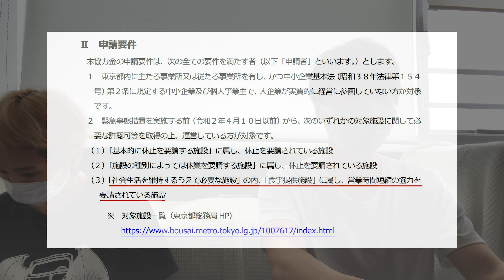《東京都感染拡大防止協力金》美容室はもらえる？もらえない？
東京都感染拡大防止協力金について調べてみました。

対象となる事業所、そうでない事業所。美容室の場合はどうでしょうか？

この動画がなんらかの参考になれば幸いです！

SOCO 東京都渋谷区代官山町１１−１２ 日進ヒルズ代官山４F
AO 東京都渋谷区神宮前５−１１−６ T’s表参道B1F
SUN 東京都渋谷区神南１−１５−８ ひきだしのような家に４F